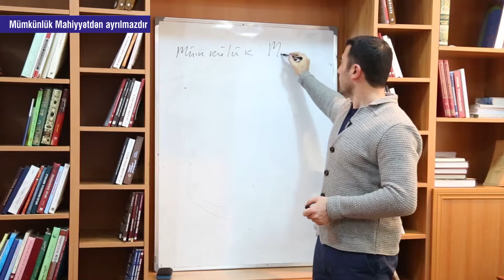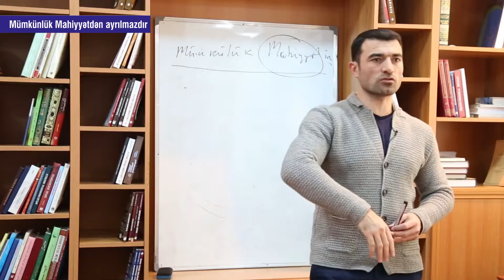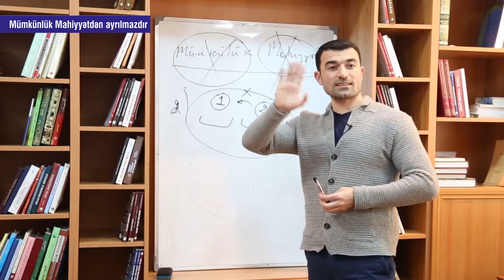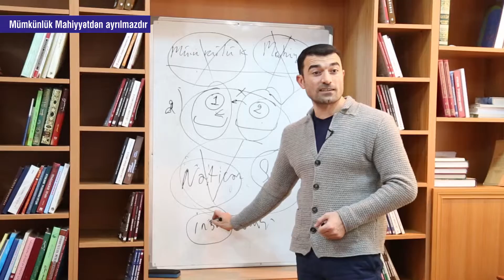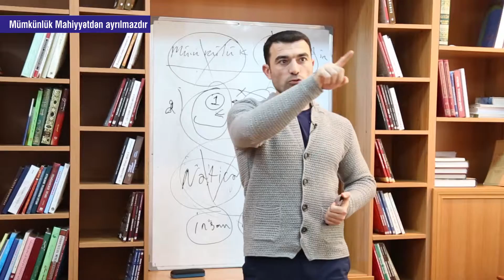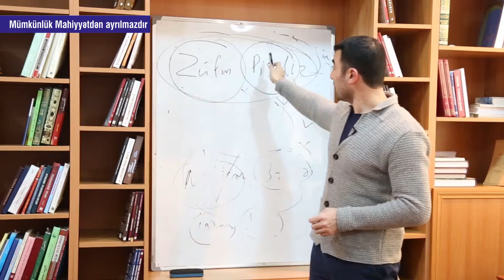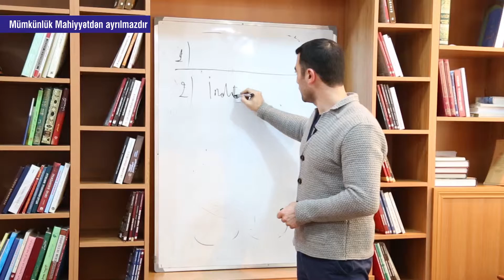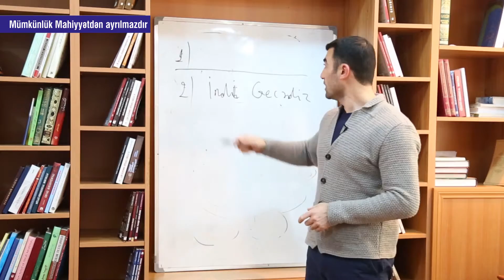Fəlsəfə dərsi - 47: Mümkünlük Mahiyyətdən ayrılmazdır.